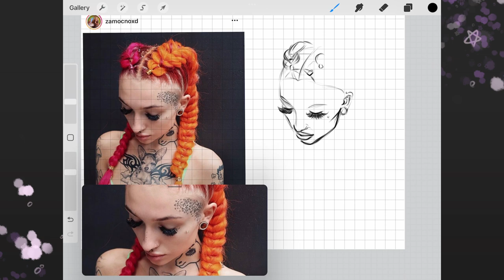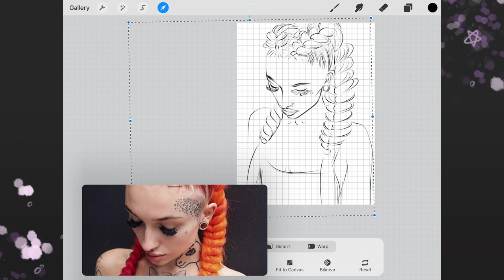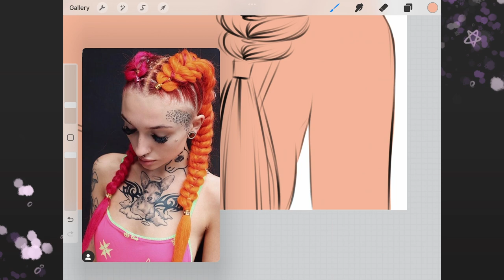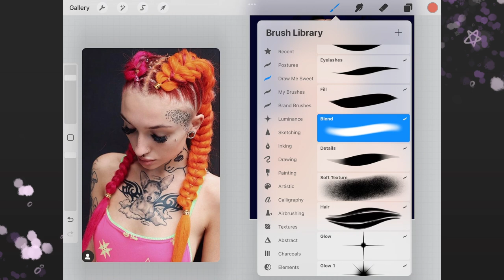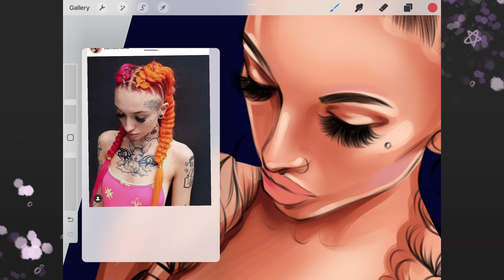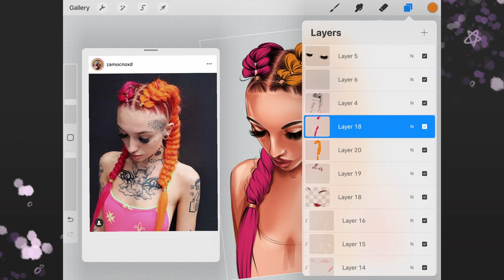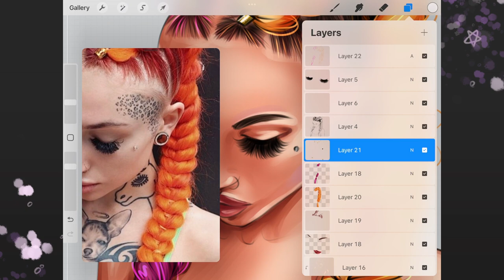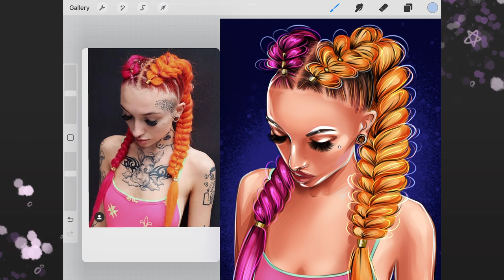Trippy barbie - Digital portrait speed drawing (@zamocnoxd) - Learn, listen to music and relax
Timelapse video of the drawing process

For this tutorial I used my iPad Gen7, Apple Pencil Gen 1, and Procreate.

Timing

00:00 - Intro
00:08 - sketch
06:38 - color